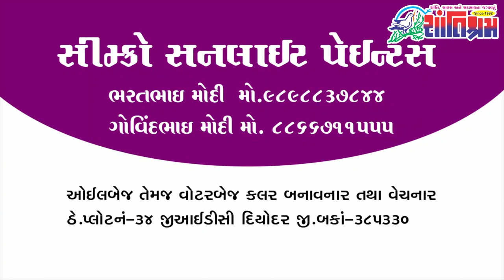Breaking ચુંટણી પહેલાનો માસ્ટર સ્ટ્રોક, કેન્દ્ર સરકારનો નિર્ણય.. કોંગ્રેસની યુવા પરિવર્તન યાત્રા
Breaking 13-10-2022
ગુજરાત ભાજપ સરકાર નો વધુ એક જનહિતલક્ષી નિર્ણય.
ગાંધીનગર ખાતે માર્ગ સલામતી તથા ટ્રાફિક નિયમ પાલન માટે ‘‘ગુજરાત સ્ટેટ રોડ સેફ્ટી એવોર્ડ-૨૦૨૨’ પૂર્ણેશભાઇ મોદીના હસ્તે એનાયત કરાયા.
રાજ્ય સરકારનો શિક્ષકો માટેનો મહત્વપૂર્ણ નિર્ણય.
ગુજરાત કોંગ્રેસ ની યુવા પરિવર્તન યાત્રા રાજકોટ આવી
ગુજરાત ગૌરવ યાત્રા બનાસકાંઠા માં આવશે.